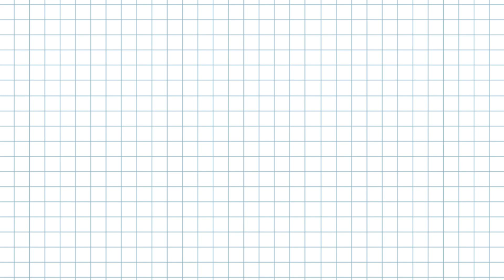мастер-класс "Слониха"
25 марта 1964 г. родилась американская детская писательница Кейт Дикамилло, автор книги "Слониха упала с неба"
12 августа -Всемирный день слонов